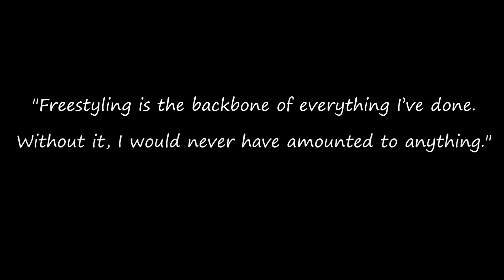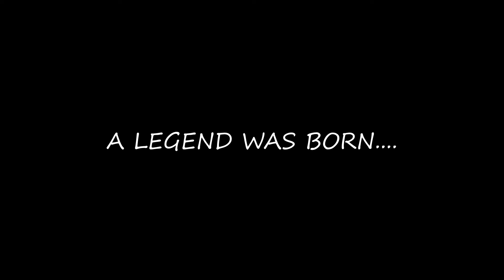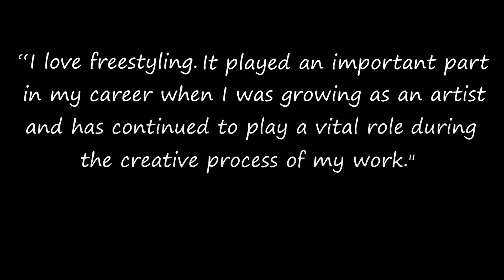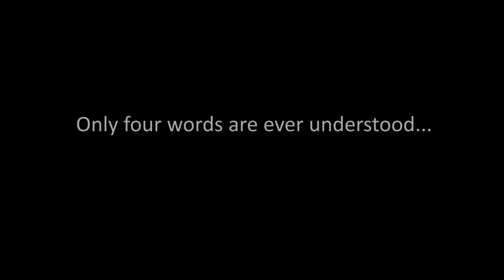The history behind freestyling - A short mockumentary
Had a go at something new and decided to make a documentary parody, or a mockumentary. Hopefully it's as enjoyable as the other content I've made, otherwise some feedback on what could be improved is always much appreciated.